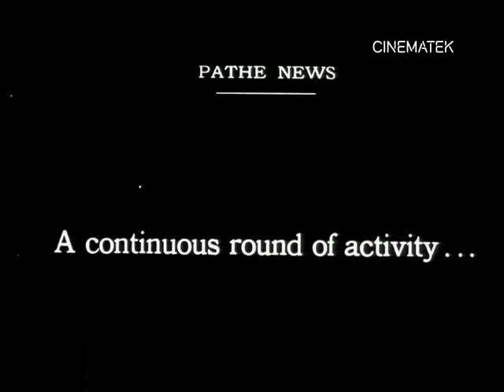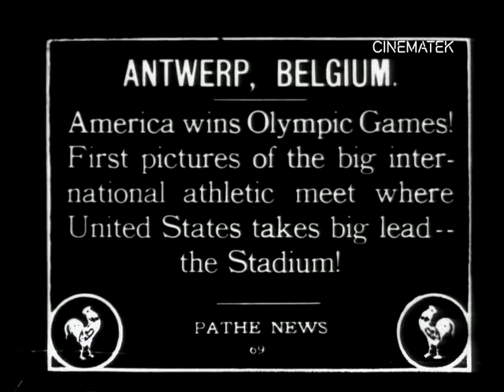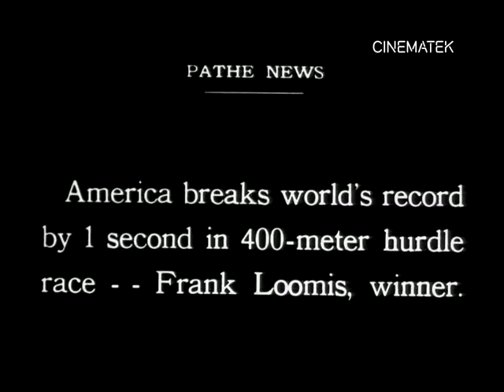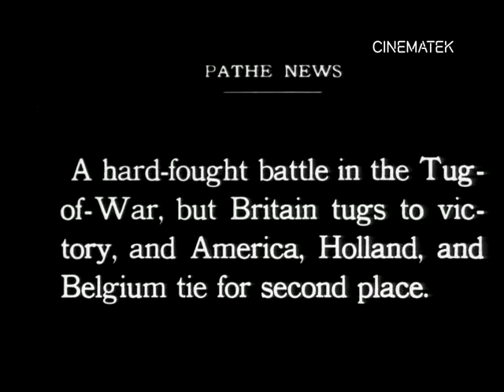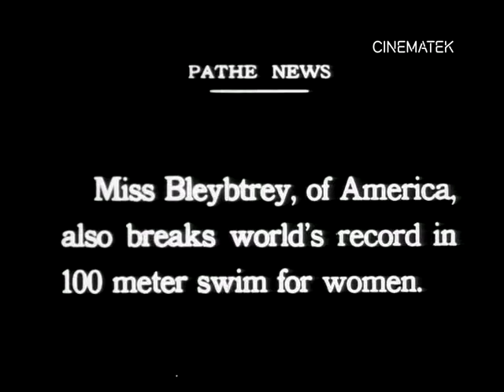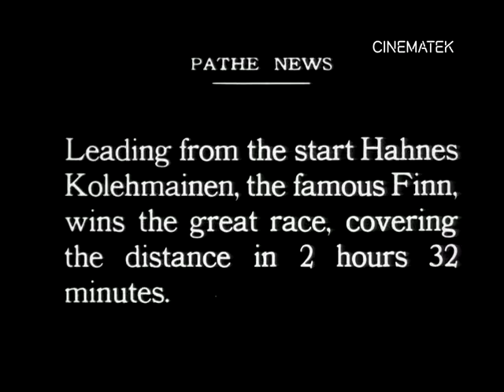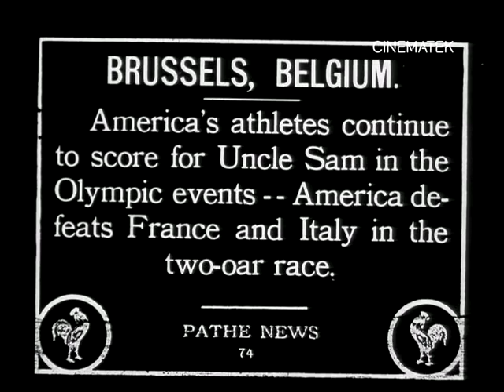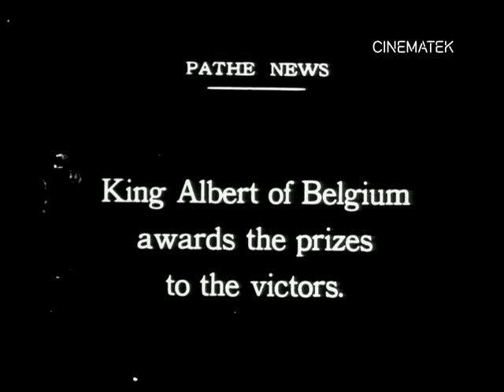Olympiade in Antwerpen (Pathé News - 1920)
A Pathé news report on the Olympic Games in Antwerp in August and September 1920. The games are held in the Beerschot Stadium in the presence of King Albert, Queen Elisabeth and Cardinal Mercier. The American athletes will win 95 medals. The film focuses on their performance and training on board the ship that brings them to Antwerp. Musical accompaniment composed by Hughes Maréchal.